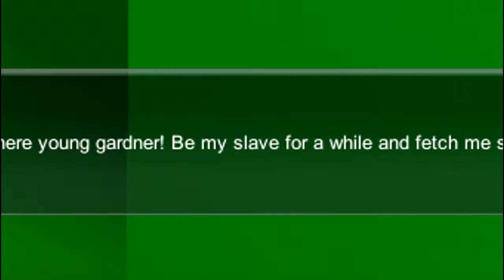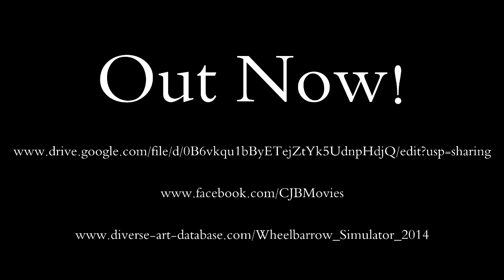Wheelbarrow Simulator 2014 Trailer